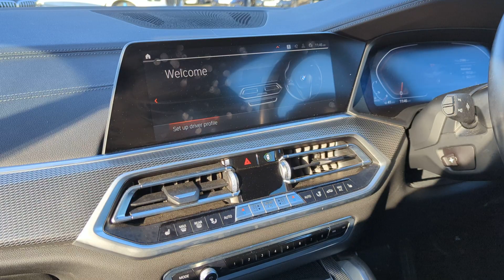2021 BMW X6 xDrive30d M Sport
Enjoy fantastic offers on our cars at Kearys BMW.

Pop into our showroom, buy online or call us to discuss your new BMW vehicle.

Monday - Friday 9:00am to 6:00pm & Saturday 10:00am - 5:00pm.

All cars are fully sanitized prior to collection or delivery.

We operate a transparent one price policy; hassle free and no gimmicks. Finance and nationwide delivery is available. Trade ins are always welcome. Kearys is one of Ireland's leading motor groups, immediate nationwide delivery is available.